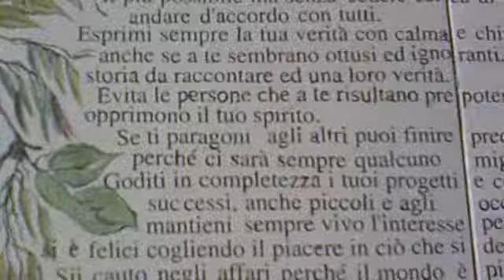desiderata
sotto Campello Monti ho trovata questa splendida scritta che fa riflettere???